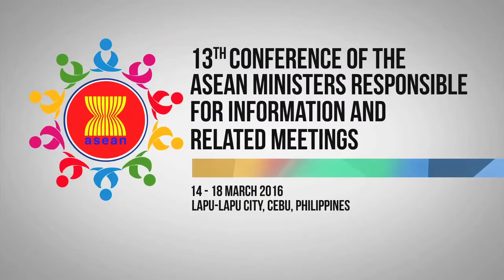Opening Statement of HE Coloma during the AMRI + 3 Plenary Session 3/17/2016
Shangri-La’s Mactan Resort and Spa, Cebu, Philippines
17 March 2016